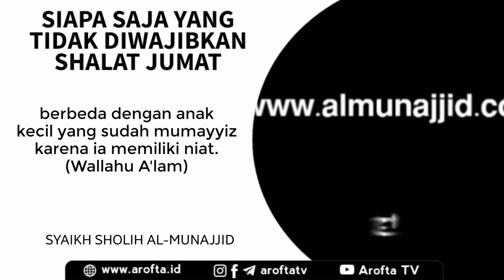Siapa Saja Yang Tidak Wajib Shalat Jumat - Syaikh Shalih Al Munajjid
Siapa Saja Yang Tidak Wajib Shalat Jumat. Shalat Jumat merupakan amalan yang diperintahkan oleh Allah subhanahu wa ta’ala dan Rasul-Nya. Dan ini merupakan syiar bagi kaum muslimin di hari raya jumat. Oleh karna itu, hendaklah bagi seorang muslim untuk memperhatikannya dan semangat beribadah didalamnya, karna diakhir waktu hari jumat terdapat waktu dikabulkannya doa bagi orang muslim.

Shalat Jumat hukumnya adalah fardhu ‘ain atas kaum laki-laki, berdasarkan Firman Allah subhanahu wa ta’ala,

يَآأَيُّهَا ٱلَّذِينَ ءَامَنُوٓا۟ إِذَا نُودِىَ لِلصَّلَوٰةِ مِن يَوْمِ ٱلْجُمُعَةِ فَٱسْعَوْا۟ إِلَىٰ ذِكْرِ ٱللَّهِ وَذَرُوا۟ ٱلْبَيْعَ ۚ

“Wahai orang-orang yang beriman, apabila telah diseru untuk menunaikan shalat pada hari Jum’at, maka bersegeralah kalian kepada mengingat Allah dan tinggalkanlah jual beli.” (QS. Al-Jumu’ah: 9). Dan berdasarkan sabda Nabi ﷺ,

رَوَاحُ الْجُمُعَةِ وَاجِبٌ عَلَى كُلِّ مُحْتَلِمٍ

“Berangkat shalat Jumat adalah wajib atas setiap orang dewasa.”(1). Dan sabda Nabi ﷺ,

لَيَنْتَهِيَنَّ أَقْوَامٌ عَنْ وَدْعِهِمْ الْجُمُعَاتِ أَوْ لَيَخْتِمَنَّ اللَّهُ عَلَى قُلُوبِهِمْ ثُمَّ لَيَكُونُنَّ مِنْ الْغَافِلِينَ

“Hendaknya orang-orang itu menghentikan tindakan mereka meninggalkan shalat Jumat atau Allah akan mengunci hati mereka, kemdian mereka pasti menjadi orang-orang yang lalai.”(2).

An-Nawawi rahimahullah berkata, “Hadits ini mengandung ketetapan bahwa shalat Jumat adalah fardhu ain.”(3). Dan berdasarkan hadits berikut yang akan hadir sebentar lagi, dan di dalam hadits tersebut disebutkan,

الْجُمُعَةُ حَقٌّ وَاجِبٌ عَلَى كُلِّ مُسْلِمٍ

“Shalat Jum’at adalah kewajiban yang benar-benar wajib atas setiap Muslim..”